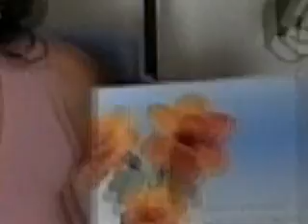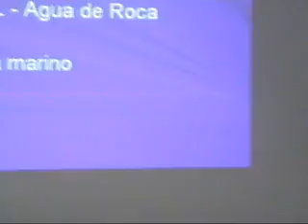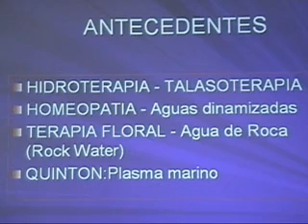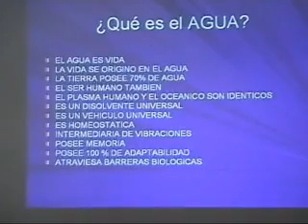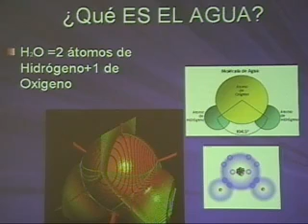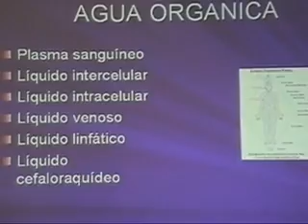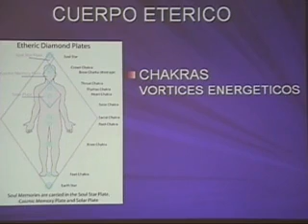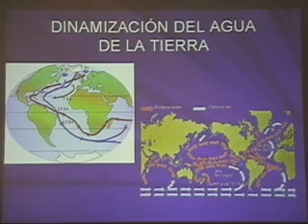Esencias AMOR parte 1